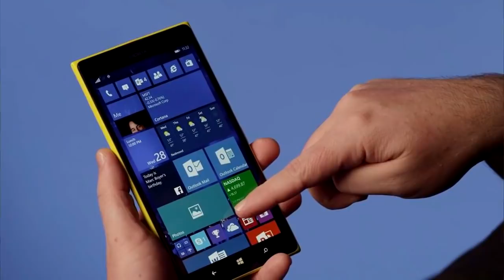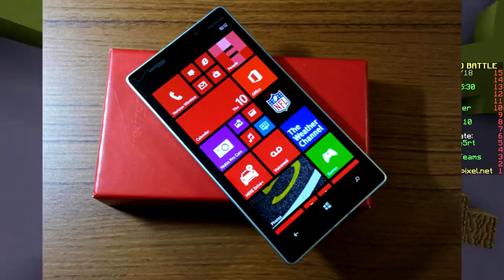ONLY LOGOS CHALLENGE! (Minecraft Build Battle)